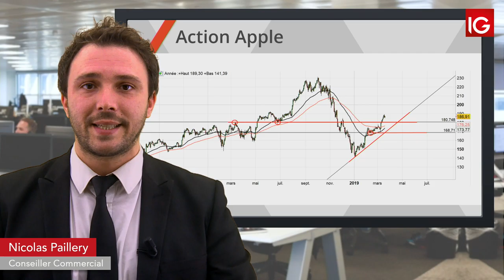Bourse - Apple, retour sous les moyennes mobiles ? - IG 21.03.2019